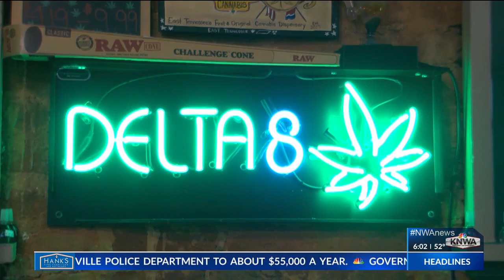Delta 8 Consumer Alert KNWA 03 09 2023